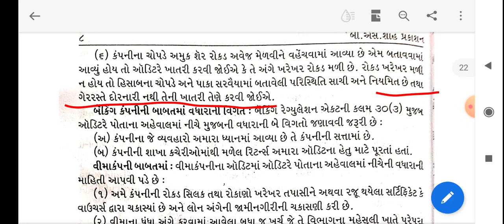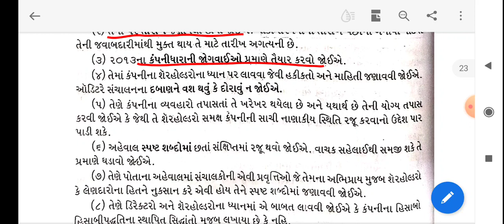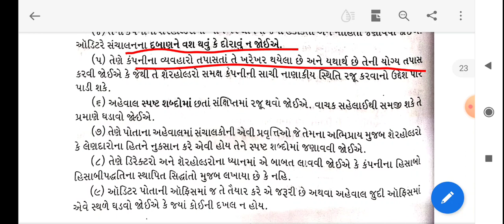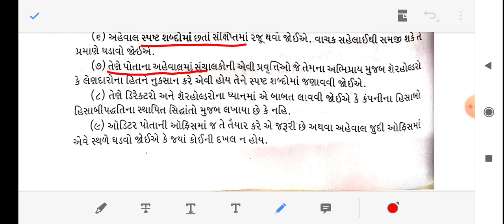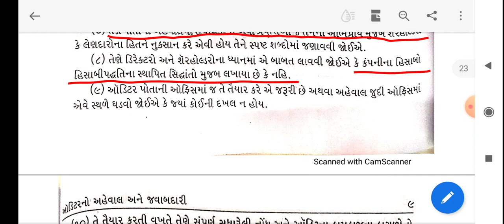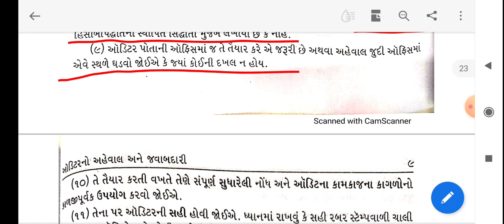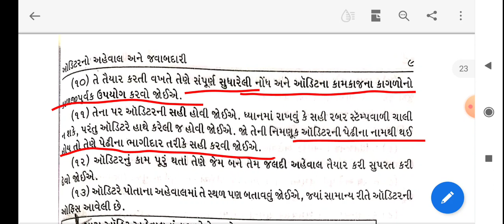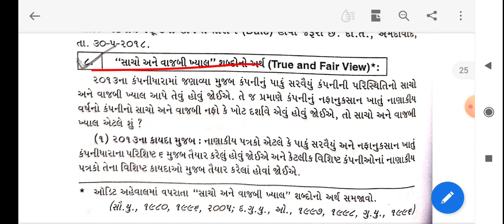F.Y.B.Com | Auditing (Gujarati) | Lecture - 15 | Unit - 2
- ઓડિટ અહેવાલ તૈયાર કરતી વખતે ધ્યાનમાં રાખવાની બાબત